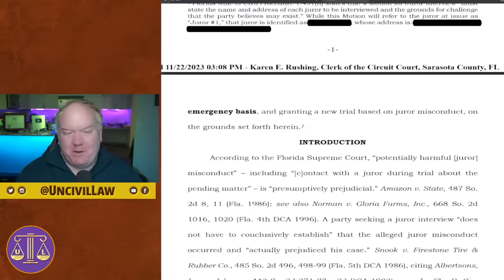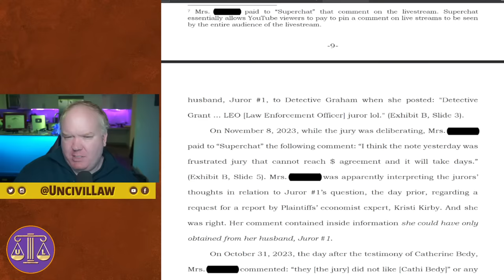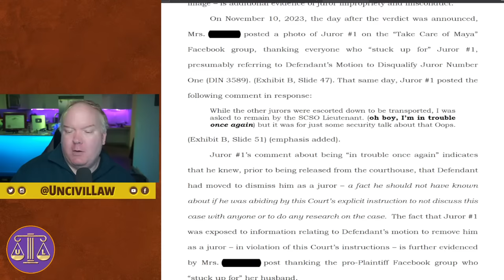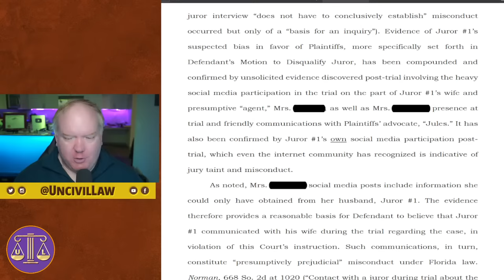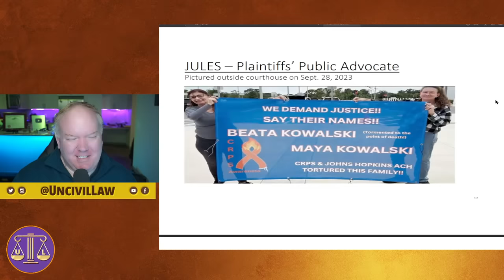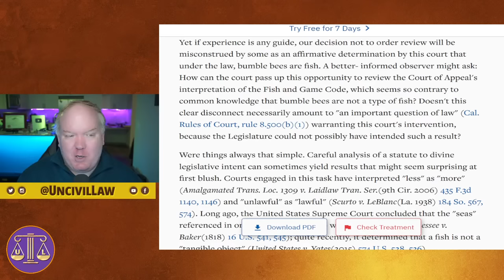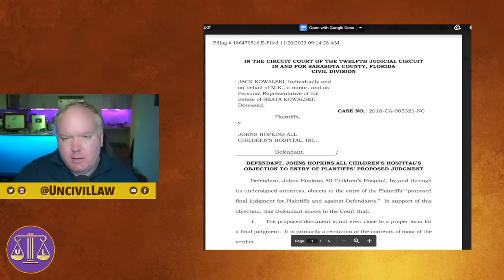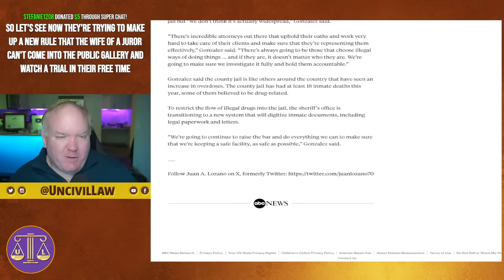More discussion of JHACH motion re: juror 1